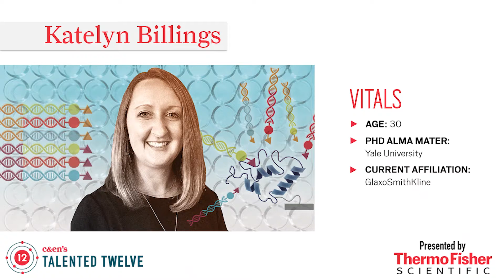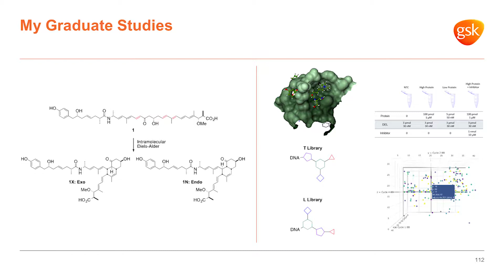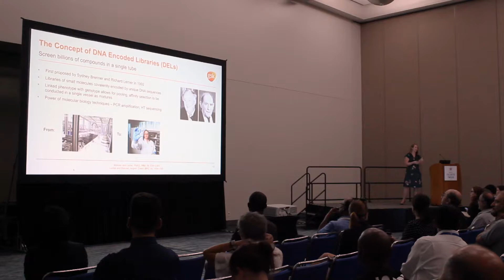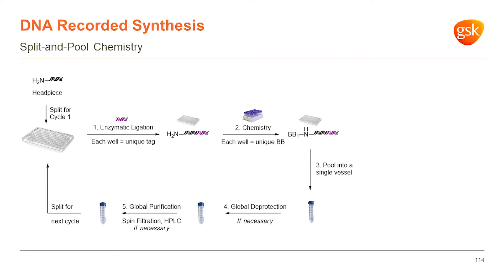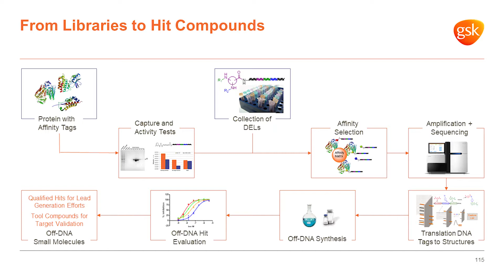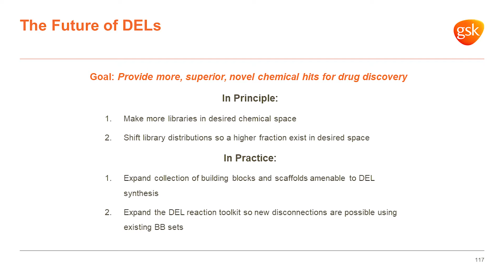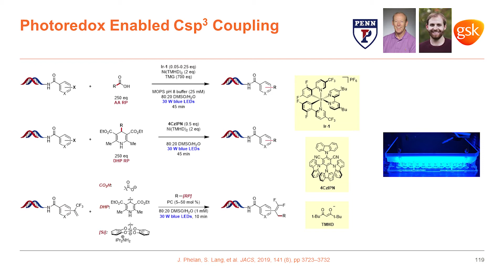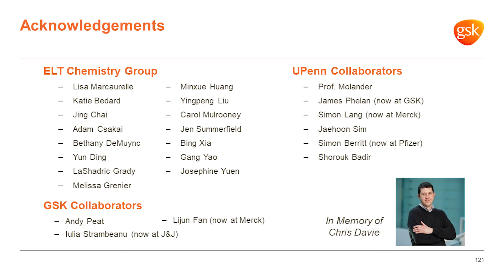Katelyn Billings — Talented 12 Class of 2019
Katelyn Billings of GlaxoSmithKline is building DNA-encoded libraries to help hunt for new drugs. ↓↓More information below↓↓

Billings, named one of Chemical & Engineering News’ 2019 Talented 12, spoke at the American Chemical Society’s national meeting on Aug. 26 in San Diego. Watch the “synthesis strategist” explain how she designs reactions to create novel compounds that may one day be used in treatments for diseases like cancer and HIV.